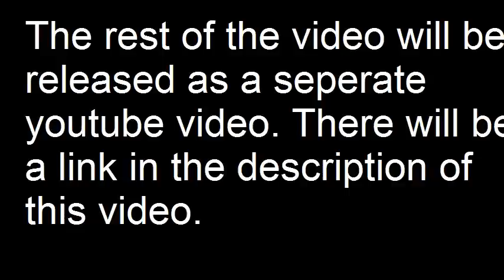Minecraft Herocraft: Battle for Shiroku Part 1